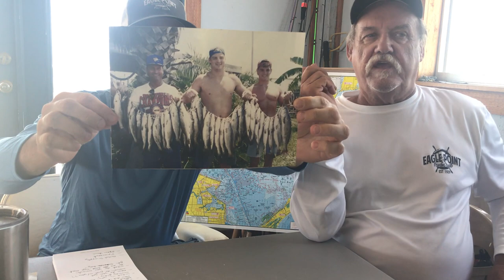Galveston Bay Fishing Show: Fishing with Legendary Fishing Guide Captain Windy Marshall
Captain Windy Marshall was one of the most well-known anglers on Galveston Bay for years.  Even today, when he heads out on the water, he's likely coming back with a limit of fish.  He shares his secrets to winning on the water.  Originally aired July 27, 2018